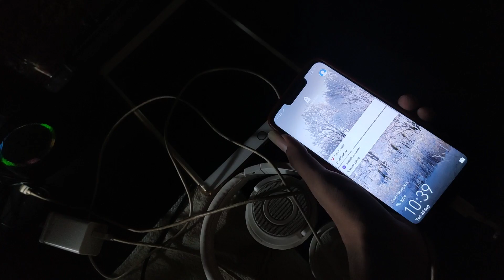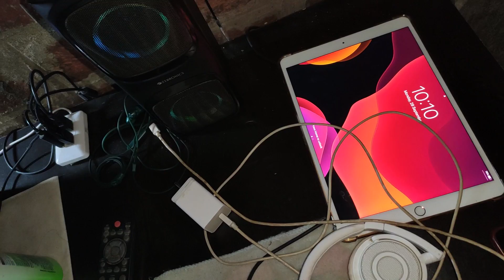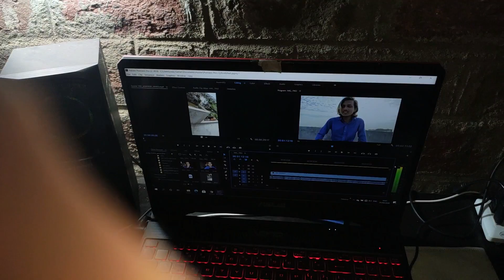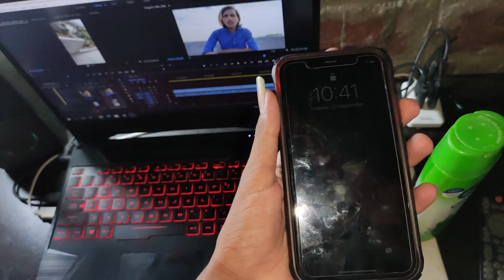CRAZY GAMER Setup Tour 2020